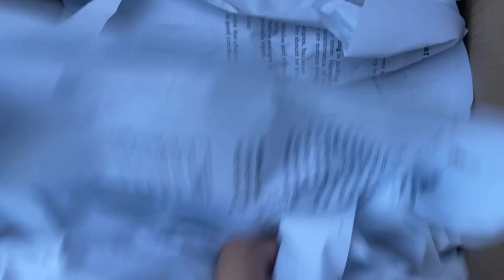Box Of Happiness💛|Good Buy New Collection From Fairy Unicorn Ph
Another beautiful collection of cristata from Fairy Unicorn ph